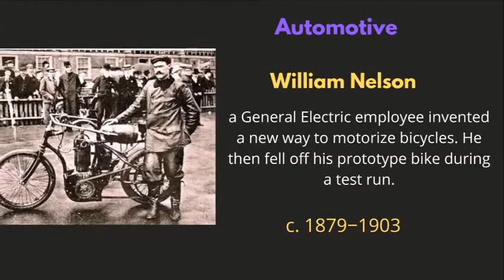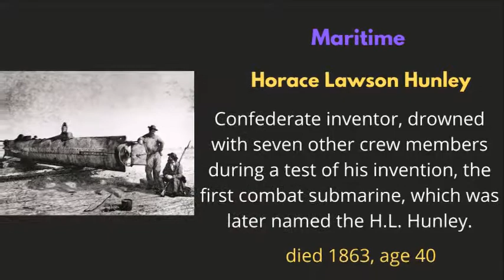List of 12 Inventors Killed by Their Own Inventions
The way of inventions and achievements is not smooth. There are many examples of casualties while the invention process. A list of inventors killed by their own inventions is not small. Many talents have succumbed to death while experiments and inventions. In this article, I am going to share a short list of inventors killed by their own inventions. You may also love to read about 17th-century medical inventions.